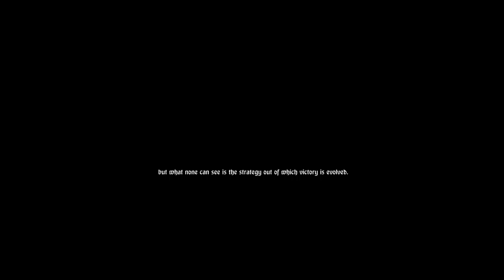Chivalry: Medieval Warfare [ONLY]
I definitely prefer modern warfare over medieval warfare. I think this is all I'm going to play of this.